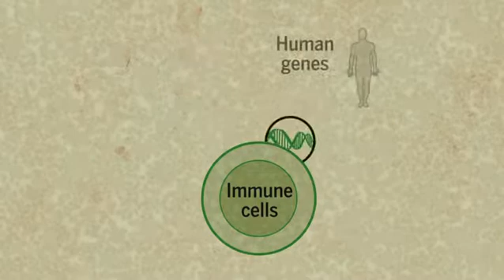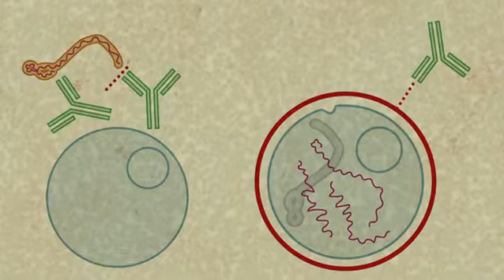U-T TV: Understanding ZMapp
How tobacco might have helped save two Americans with Ebola.